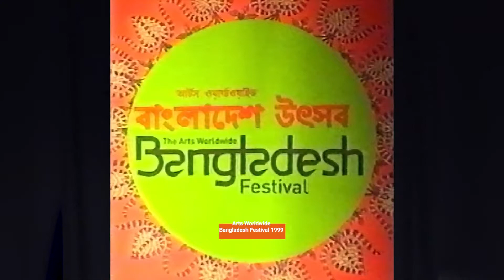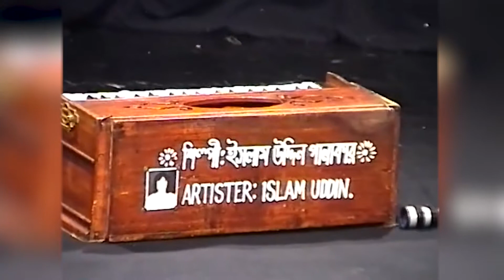Palagan (Jatra) of Komola Shundori (কমলা সুন্দরীর পালা) | Mela, London, 1999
"Palagan" (also known as "Jatra") is a genre of musical performances in Bangladesh telling tales of popular folklore through music for the entertainment of people in the villages of Bangladesh.

The performances are enacted by individuals or bands of ""street entertainers"" who are paid for their performance and travel throughout the country to deliver their performances.

This performance is based on the story of "Komola" and was part of the Arts Worldwide Bangladesh Festival held in London, UK during July 1999.

🚫🚫🚫 ANTI-PIRACY WARNING 🚫🚫🚫
All the videos incorporate visible and hidden (audio and visual) watermarks. Legal action will be taken against anyone violating our copyrights! If you would like to use any of our content, we would be happy to discuss. Please drop us a mail!